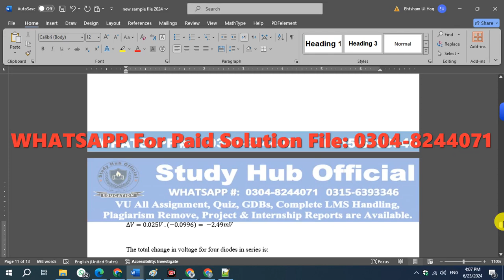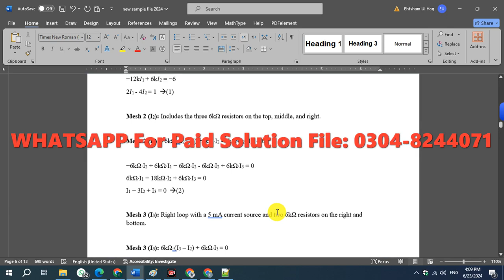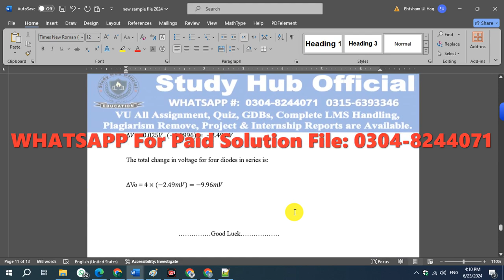PHY301 Assignment 2 100% Correct Solution 2024, PHY301 Assignment 2 solution 2024, PHY301 Assignment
Solution File:
VU Paid Solutions: